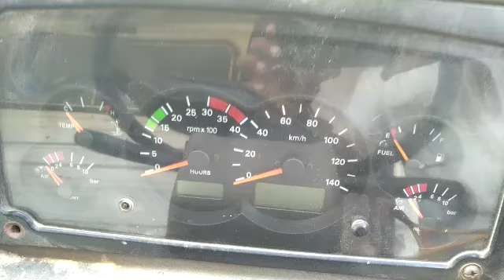2014 TATA LPK2518 6X4 TIPPER Shimoga